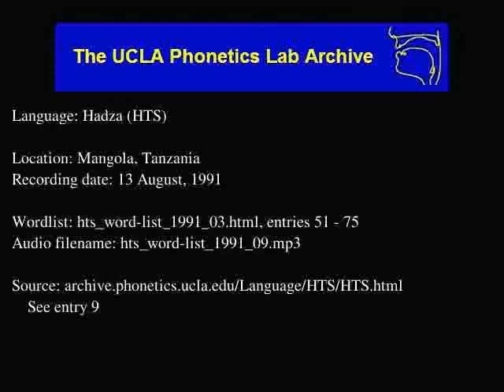Hadza audio: hts_word-list_1991_09